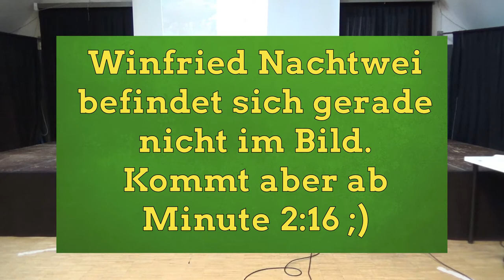Winfried Nachtwei: Afghanistan zwischen Terror und Chaos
Am 08. September 2021 hielt der ehemalige GRÜNE Bundestagsabgeordnete Winfried Nachtwei im Bennohaus in Münster diesen Vortrag. Er erläuterte, was in Afghanistan falsch lief und wie es nun weitergehen könnte.
Winni Nachtwei hat den multinationalen Afghanistaneinsatz seit 2001 intensiv begleitet und das Land 20 Mal besucht. Er gehört zu den Initiator*innen des Aufrufs zur Rettung afghanischer Ortskräfte, der am 14. Mai veröffentlicht wurde.